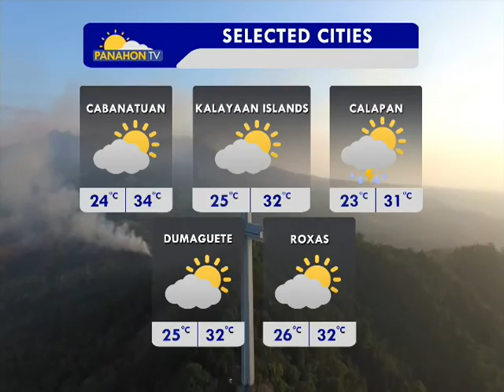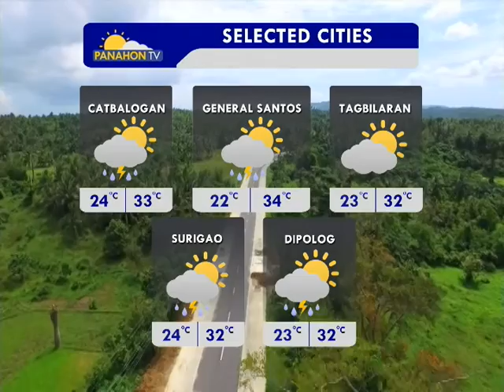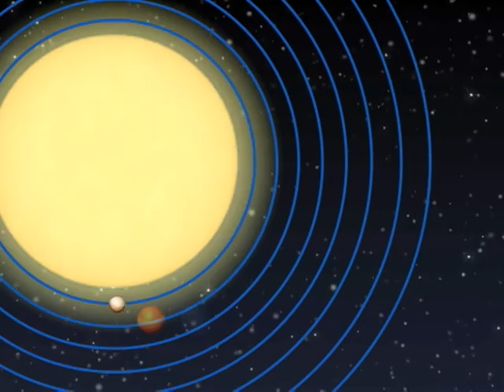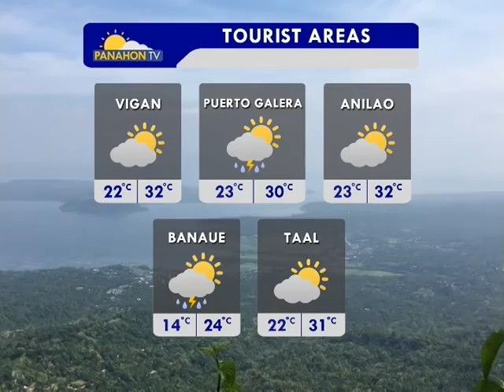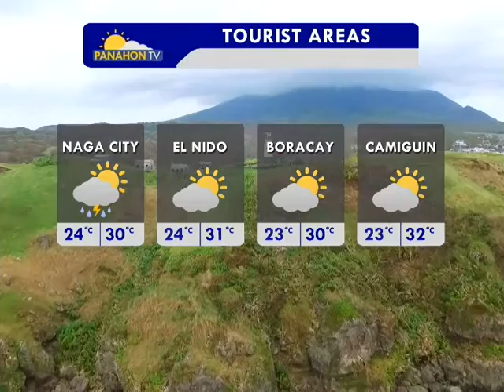Panahon.TV | Express March 24, 2017, 12:00PM